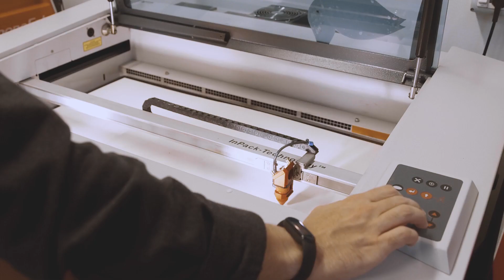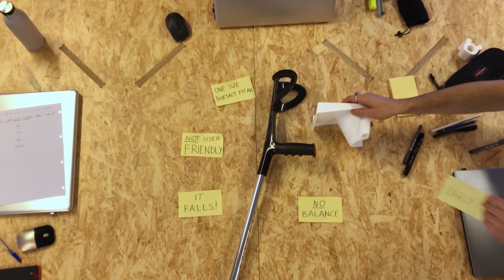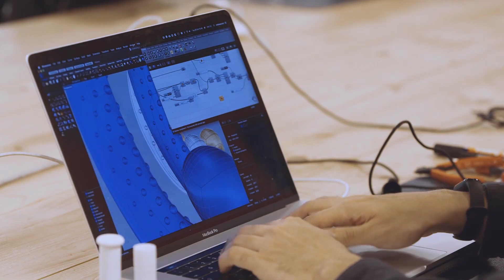Polifactory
Polifactory è il makerspace del Politecnico di Milano dove sono sperimentati concretamente i nuovi processi di design e fabbricazione, la ricerca sulle tecnologie e i modelli di produzione e distribuzione che caratterizzano l’evoluzione dei prodotti-servizi contemporanei. Un contenitore di servizi per la valorizzazione dei talenti multidisciplinari che rappresenta una delle esperienze d’avanguardia dell’Ateneo in tema di formazione sperimentale, ricerca e consulenza alle imprese.

Polifactory esplora la relazione tra design e nuovi processi di fabbricazione digitale per promuovere una nuova cultura del fare. Un luogo aperto dove indagare gli scenari futuri della manifattura avanzata: produzione distribuita, open hardware, prodotti-servizi ad alta interattività. Polifactory è stata ideata e sviluppata grazie ad un gruppo di lavoro congiunto del Dipartimento di Design con il Dipartimento di Meccanica e il Dipartimento di Elettronica, Informazione e Bioingegneria con l’obiettivo di intrecciare e potenziare le diverse culture progettuali presenti al Politecnico di Milano.